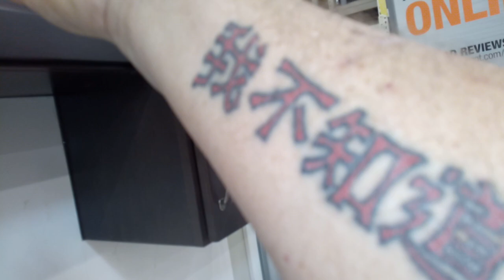Kitchen cabinets for short people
Nice idea, even for people that aren't that short.

No, that's not heavy breathing you hear, listen closely, it's the background noise of a busy hardware store.

The tattoos? I'm just telling you what they say.